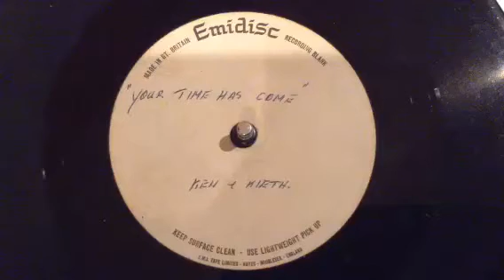Tomorrow "Your Time Has Come" Unreleased UK 1967 Demo Acetate, AMAZING Psych, Mod, Fuzz, Pre - YES !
THIS ACETATE IS FOR SALE ON EBAY NOW UNDER SELLER’S NAME : MODBOY1 !!!

WOW WHAT A FIND, this is as far as I could find out an UNRELEASED ACETATE by the PSYCH group TOMORROW who also included STEVE HOWE - pre - YES !!!
TOMORROW came out of the ashes of THE IN CROWD and released 1 rare album and a handful of amazing singles between 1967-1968, but this track DOES NOT APPEAR TO HAVE BEEN RELEASED !!!
The 2 names written on the label are KEITH HOPKINS (who was the main man behind TOMORROW) and KEN BURGESS who co-wrote most of TOMORROW’s track and also wrote for KIPPINGTON LODGE and LOVE SCULPTURE !!!
This ACETATE came from the ROBBINS MUSIC PUBLISHING library which I bought !!!
The track is called: “Your Time Has Come”.